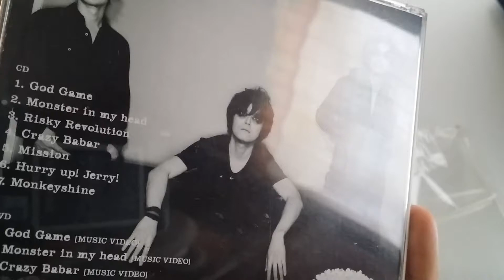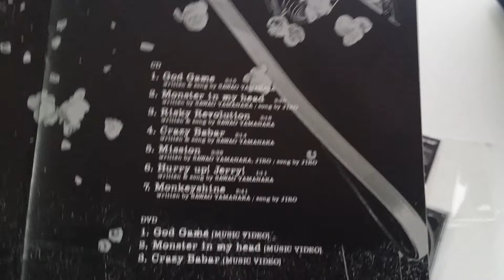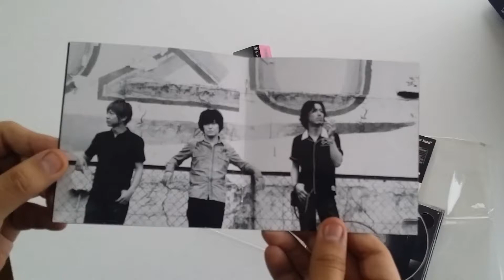Unboxing: THE PREDATORS - Monster in my head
Con tu like y suscripcion me motivas a crear mas contenido! GRACIAS!

TODO el dinero irá directamente al apoyo del canal para crear mas contenido constante y de mejor calidad!
Muchas Gracias!

Buster Shinoda.

If you like the video do not forget to leave your "like"!
With your subscription and your "like" you motivate me to create more content! THANK YOU!

It is not mandatory to donate, but if you do ... THANK YOU! :D

Buster Shinoda.